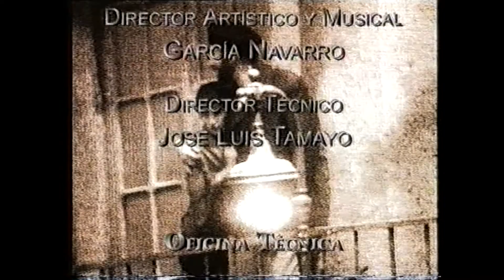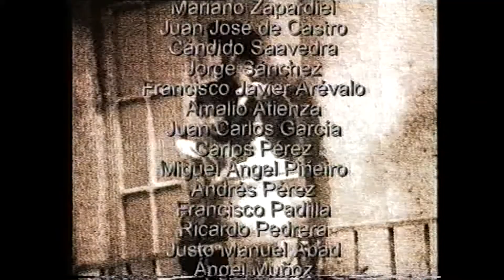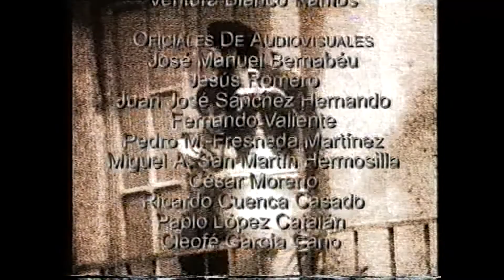La Bohème. G. Puccini. Atto IV. Machado, Frontal, Martos, Lamoris, Ramón, Palatchi, Varviso, Mónaco.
La Bohème. G. Puccini. Atto IV.
Machado, Frontal, Martos, Lamoris, Ramón, Palatchi, Varviso, Mónaco.
Teatro Real de Madrid
Sinfónica de Madrid